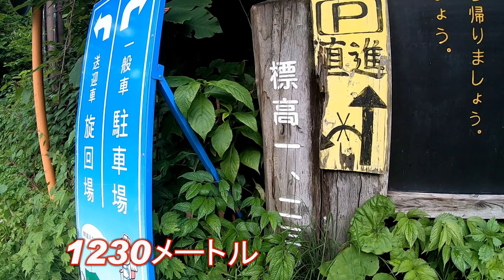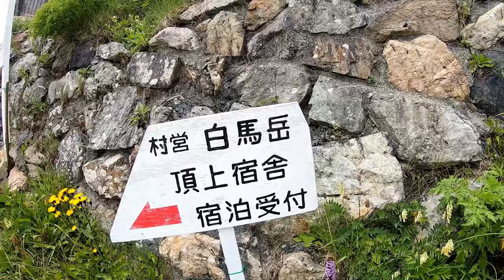【白馬岳】🐱🐰生ビール🍻が飲めてケーキ🎂が食れる山小屋は最高です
今回は北アルプスの白馬岳大雪渓を登りました（Mt.Shiroumadake　Elevation 2932.2m）
大雪渓は涼しく快適でしたが、雪渓の終わりからのガレバ登りが長かった。けれど雪渓上部には広大なお花畑が広がっていて感動と癒しが待っていました。山荘では生ビールが飲めるということで、着いたら生を一杯、プラス一杯、ワインをボトル購入（　＾ω＾）・・・白馬岳は翌日の登頂になりましたが結果天気も晴れていい感じでした。
【1日目】猿倉(07:00)・・・白馬尻(08:10)・・・葱平(10:40)・・・村営頂上宿舎(12:40)
【2日目】村営頂上宿舎(06:00)・・・白馬山荘(06:20)[休憩 60分]・・・村営頂上宿舎(07:35)・・・葱平(08:35)・・・白馬尻(10:05)・・・猿倉(11:05)

関連動画
【55年前の北アルプス山行！】 79歳母の青春時代は奥穂北穂縦走！カブパパの登山好きは母のＤＮＡだな・・
4K映像【尾瀬沼キャンプ2019前編】神秘の湿原 花々と尾瀬コーヒーが歓迎してくれた！